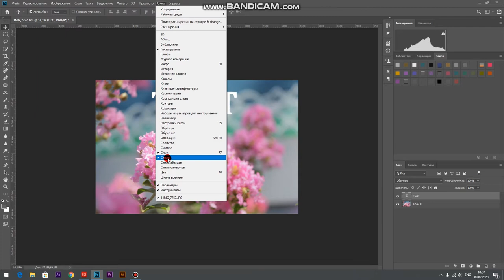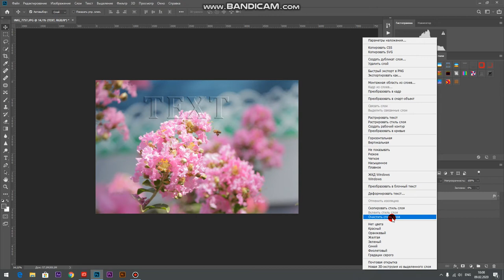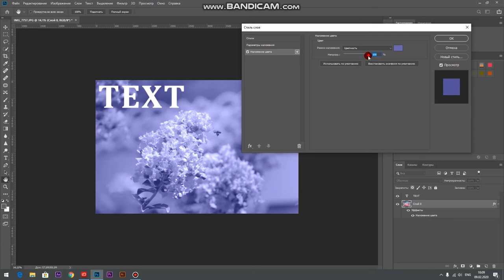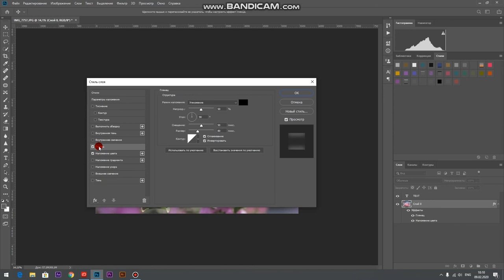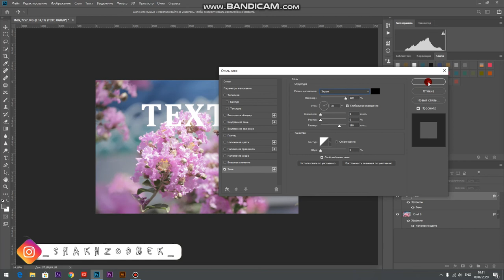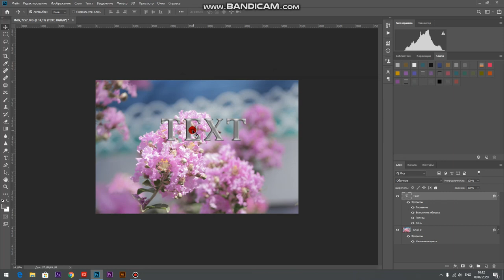STILLAR OYNASI // СТИЛЛАР ОЙНАСИ // ADOBE FOTOSHOP // PHOTOSHOP // ФОТОШОП // A TECH UZ SHAKHZODBEK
premiere pro// photoshop// kamera sozlamalari // operatorlik sanati //